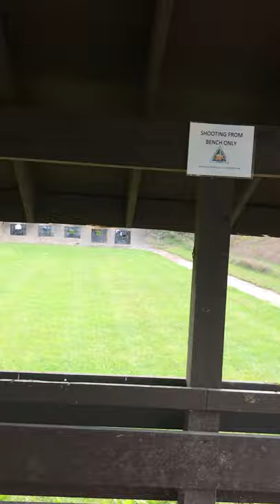Testing fake bulletproof vest to see how it works(MUST WATCH!!!!)